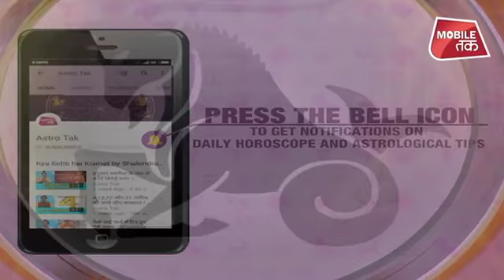साल 2019 - मकर, कुंभ, मीन वालों के लिए सालभर का भविष्यफल | Bhawna Sharma | Astro Tak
ज्योतिर्विद भावना शर्मा से मकर, कुंभ और मीन राशि वाले जानिए आपके लिए कैसा रहेगा साल 2019 ? NewYear2019Prediction #2019